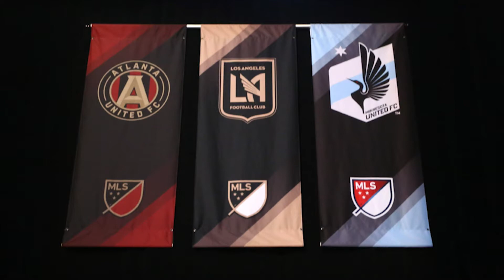Energy On Course for MLS Expansion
Energy Owners and Coaches talk about the recent MLS expansion plans and how that could effect soccer in OKC.